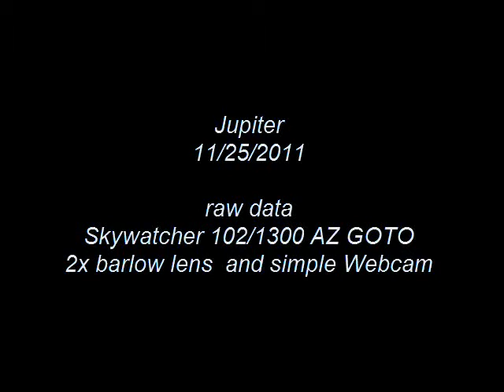Jupiter 2011-11-25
Video made on 11/25/2011 with Skywatcher 102/1300 Maksutov AZ GOTO, 2x Barlow lens and simple webcam. Location: City of Duesseldorf / Germany

'Video aufgenommen am 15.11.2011 mit Skywatcher 102/1300 AZ GOTO, 2x Barlow und einfacher Webcam: Ort: Stadt Düsseldorf / Deutschland